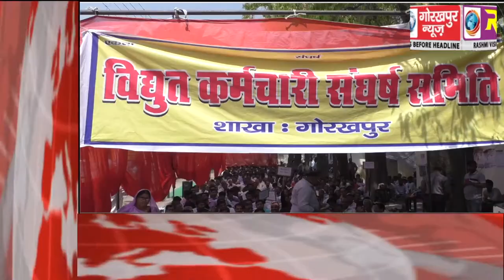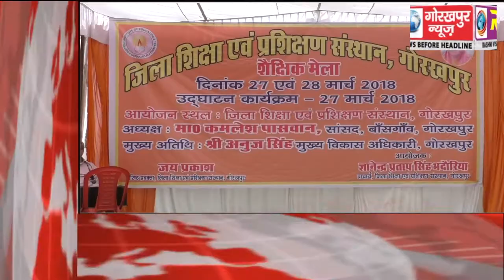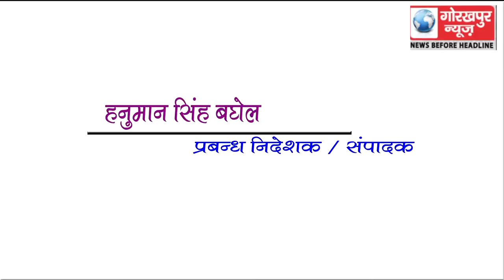GORAKHPUR NEWS Headline 27-03-2018